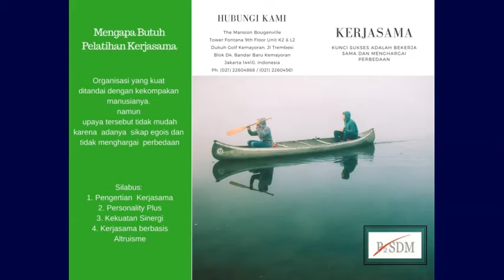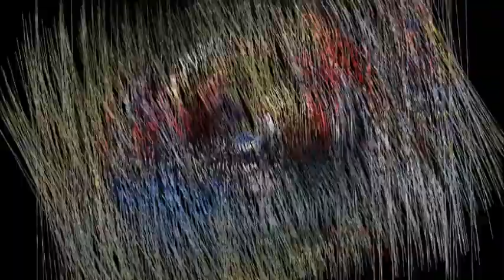Brosur Kerjasama Tim